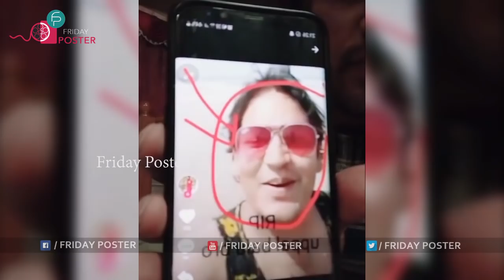Uppal Balu gets Emotional and cries about Fake news | Uppal Balu Latest | Friday poster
UppalBalu gets Emotional and cries about Fake news | Uppal Balu Latest | Friday poster